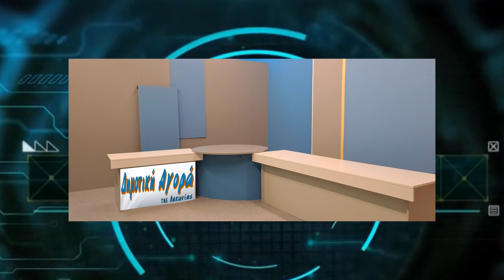ΣΥΝΕΝΤΕΥΞΗ ΤΟΥ ΥΜΕΡΙ ΣΟΥΛΒΑΝ ΥΠΟΨΗΦΙΟ ΒΟΥΛΕΥΤΗ ΛΑΚΩΝΙΑΣ ΜΕ ΤΟΝ ΣΥΡΙΖΑ ΠΣ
ΣΥΝΕΝΤΕΥΞΗ ΣΤΗΝ ΕΚΠΟΜΠΗ ΄΄ΠΟΛΙΤΙΚΟΣ ΑΝΑΒΡΑΣΜΟΣ ΄΄ ΕΚΛΟΓΕΣ 2023 ΤΟΥ ΥΜΕΡΙ ΣΟΥΛΒΑΝ ΥΠΟΨΗΦΙΟ ΒΟΥΛΕΥΤΗ ΛΑΚΩΝΙΑΣ ΜΕ ΤΟΝ ΣΥΡΙΖΑ ΠΣ